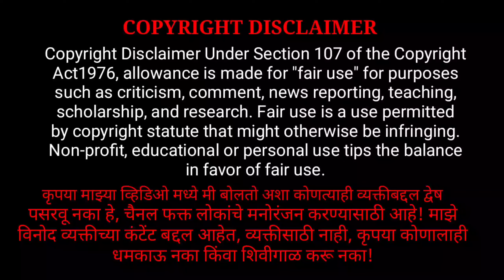INSPIRED FROM THERGAON QUEEN |TRUPTI PHADTARE | MARATHI ROAST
नमस्कार मित्रांनो स्वागत तुमच माझ्या यूट्यूब चैनल वरती, वरील सदर व्हिडिओ आणि माझ्या चैनल वरील सर्व व्हिडिओज हे फक्त मनोरंजनासाठी बनवलेले असतात, तरी या व्हिडीओज ला कोणीही मनाला लावून घेऊ नये.

This video only for fun, no hate promoted to any of the person in this video.
Details:-
phadtare roast
Trupti phadtare reels
Trupti phadtare reel roast
Trupti phadtare new roast
Trupti phadtare marathi roast
Trupti phadtare instgram reels roast
Trupti phadtare angeltutu20 roast
Trupti Phadtare
Trupri phadtare new reels
Roast of trupti phadtare
Reelstar trupti phadtare
Marathi trupti phadtare reels
Cringe trupti phadtare
Angeltutu trupti phadtare roast
Angeltutu roast
angle tutu roast
cringe marathi girls on reel
instagram reel chapri girls
marathi girls on instagram reels
thergaon queen roast
sagali gani vajnar new video

that might otherwise by infringing.
Please dont go out of your way to hate on anyone I talk
about in my videos, this channel is to entertain people and
lusually focus on joking aboutwhat the people are doing
not the individual themselves, also here ifI discuss any
social topic my aim is just to make people understand
it in an entertaining way, here I express my point of
viewover certain things and I totally respect everyone
else's belief, please don't spread hate it's all for laughs and
entertainment.